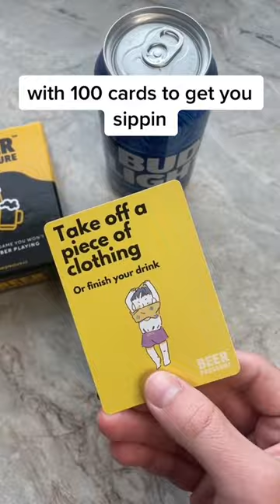The ultimate drinking game!